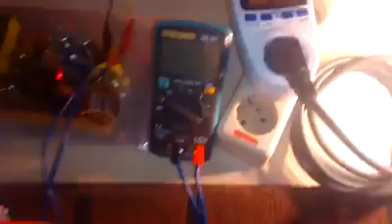inventer EGS 002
elektronic
Inventer Igs dengan modul 002
yang mampu menghendel tv-lampu
dan semacam barang elektronik lainya
bisa berfungsi di mana aja
menghemat listrik pln

Rudi elektronic